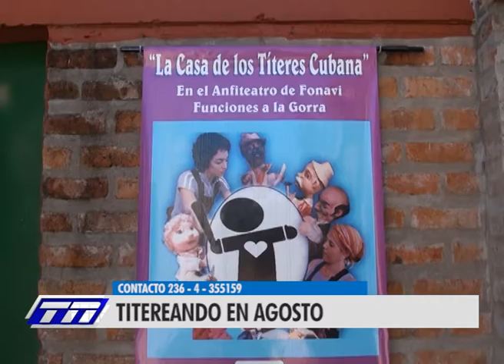FESTIVAL INTERNACIONAL DE TITERES